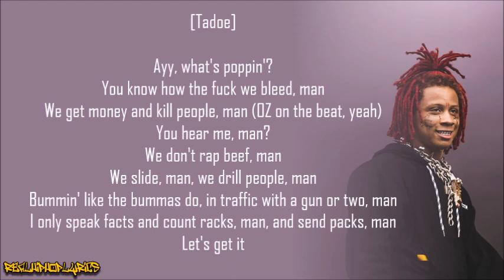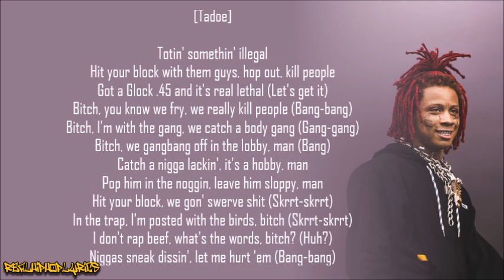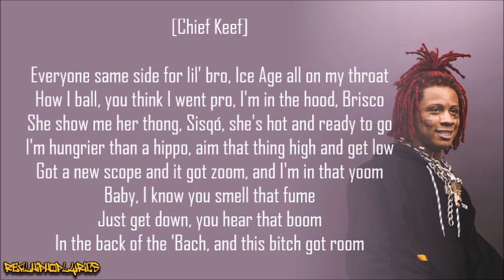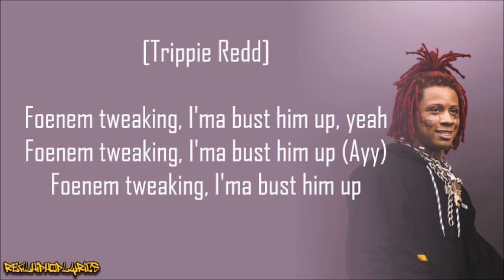Trippie Redd - I Kill People! ft. Tadoe & Chief Keef (Lyrics)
Artist/Group: Trippie Redd
Album: N/A
Released: 2018
Label: N/A

"I Kill People!" is a diss towards 6ix9ine